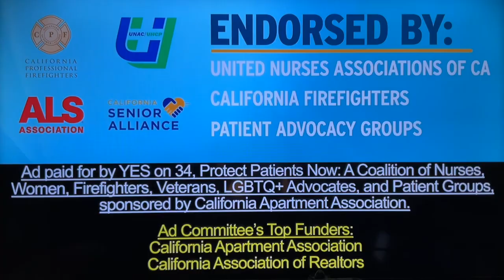NFL on Fox “Chiefs vs. 49ers” open October 20, 2024